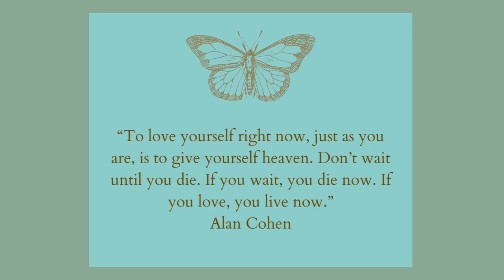Love Who You Are Right Now!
Are you tired of constantly obsessing over how you need to change in order to love yourself? Are you ready to embrace the beauty and worth that you possess in this very moment? If so, then this video is for you.

Join us as we explore the transformative power of self-love and self-acceptance. Through practical and actionable tips, we will guide you on a journey towards self-discovery and self-love. No longer will you need to wait for changes to happen before you can appreciate yourself. It's time to embrace who you are right now.